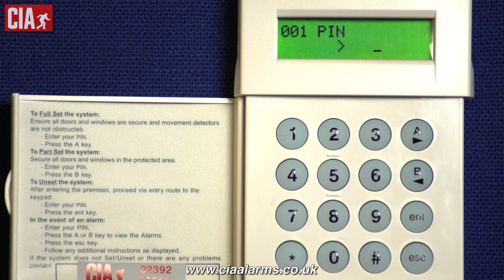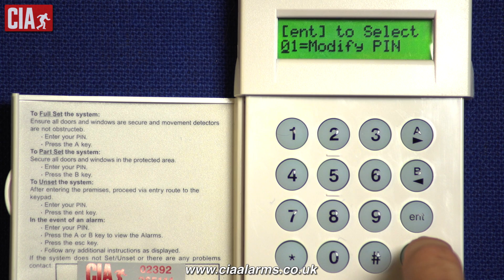Galaxy user guide video: How to program a user code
This video shows how to add a new user, with a unique usercode of their own, to a Galaxy intruder alarm system. Other videos in this series show how to add a name in the system for a usercode and a proximity key tag. It's well worth introducing a new code for each person who uses the system (and adding a name for the user - we've a video to help you do this too).  This way different users can choose a unique PIN that they find easy to remember and checking the log of the systems activity becomes more meaningful and there can be no discrepancies regarding activation, etc